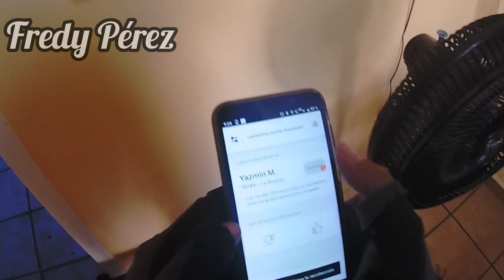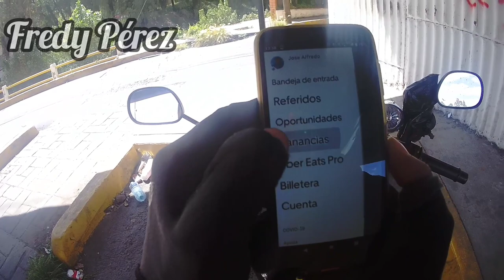ESTO 💵 puedes GANAR trabajando en la MAÑANA con Uber Eats!! 😲🔥$500? 🤔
Me ayudarías mucho dejando tu like y compartiendo el vídeo.